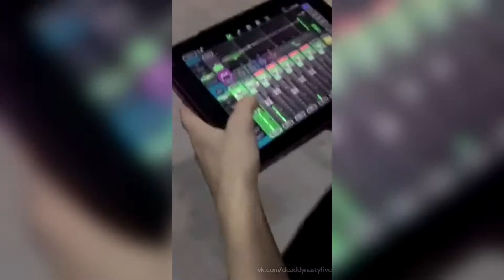DEAD DYNASTY – 16 сентября 2017 [Instagram]